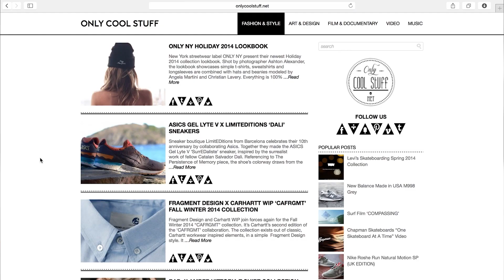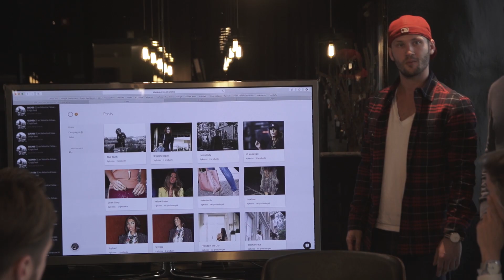Teaser innercirqle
Inner Cirqle" is a reality-style concept which will start with its kick-off in Amsterdam during MBFW Amsterdam. Inner Cirqle will take you behind the scenes and in to the personal lives of high-quality bloggers, bringing to light insights into the business of blogging and the challenges of being in demand 24 hours a day. A lifestyle that most people never get to see with tips & tricks of professionals. Starring: Annarike, Cocorosa, Daily-Movement, Just Like Sushi, Lovely by Lucy, Moderosa, My Dubio, Only Cool Stuff, OneSecPlease, Style My Day and Sunny Jansen.

Special thanks to Bikkelamsterdam.nl, Jasonrocco.com, Dimitrivalentijn.nl, Hotelvfrederiksplein.nl, Ku114.nl, TCAtaxi.nl and Spicepr.nl.